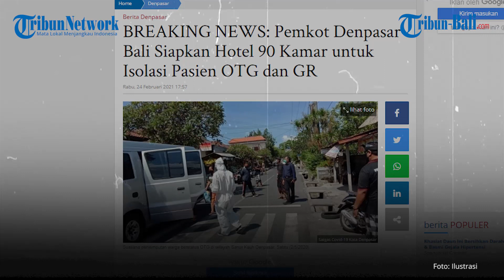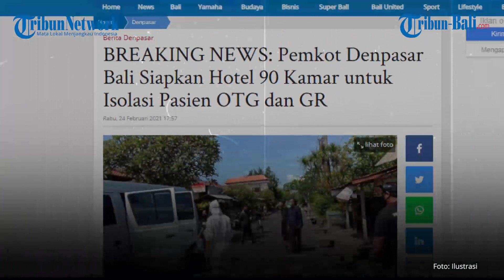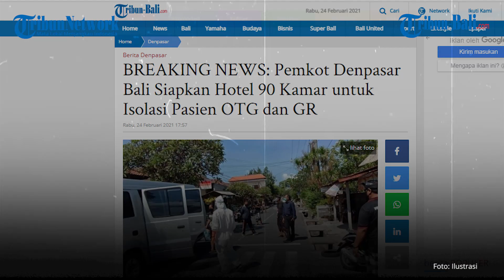Pemkot Denpasar Bali Siapkan Hotel 90 Kamar untuk Isolasi Pasien OTG dan GR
Setelah sempat berhenti, mulai hari ini Rabu 24 Februari 2021, Pemkot Denpasar kembali melakukan isolasi bagi pasien Orang Tanpa Gejala dan gejala ringan (OTG-GR) di hotel.

Sebelumnya, pertanggal 19 Februari 2021, Denpasar menghentikan pengiriman OTG-GR ke hotel dikarenakan ada surat edaran dari BNPB tentang penghentian sementara isolasi di hotel.

Juru Bicara Satgas Penanganan Covid-19 Kota Denpasar, I Dewa Gede Rai mengatakan pihaknya telah menyiapkan satu hotel di kawasan Denpasar.

Dengan kamar yang disiapkan sebanyak 90 kamar.

“Per hari ini, semua yang melakukan isolasi mandiri sebelumnya, dijemput dan dibawa ke hotel yang kami siapkan. Artinya kami melanjutkan isolasi di hotel yang sempat dihentikan kemarin,” kata Dewa Rai Rabu 24 Februari 2021.

Dewa Rai mengatakan, hotel tersebut mampu menampung maksimal 180 orang pasien.

Dengan estimasi, satu hotel mampu menampung dua orang pasien.

“Jika yang kena itu misalnya suami istri, juga dengan anaknya akan ditempatkan di satu kamar hotel,” katanya.

“Setelah berlakunya kembali isolasi di hotel ini, tidak ada lagi yang melakukan isolasi di rumah. Isolasi di rumah sangat rentan untuk menulari orang lain,” katanya.

Terkait pelaksanaan isolasi di hotel ini, pembiayaannya murni menggunakan dana APBD Kota Denpasar.

Dimana untuk satu bulan pertama, pihaknya menganggarkan Rp 1.89 miliar.